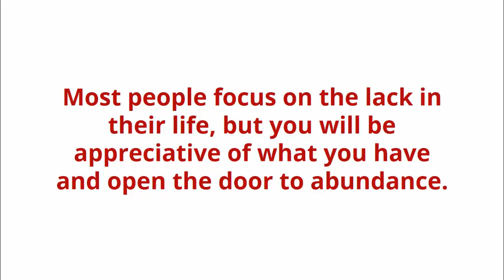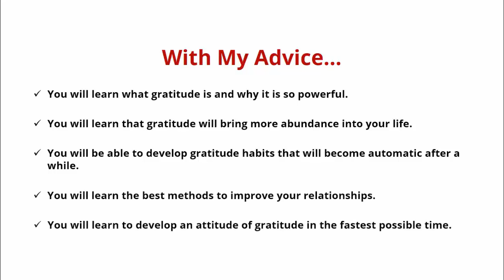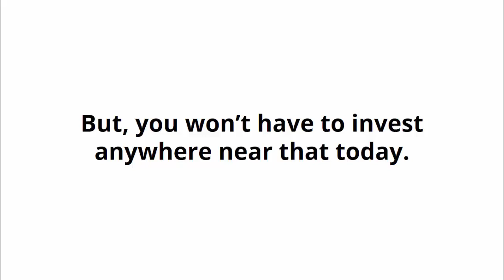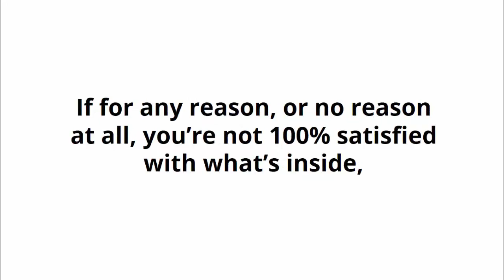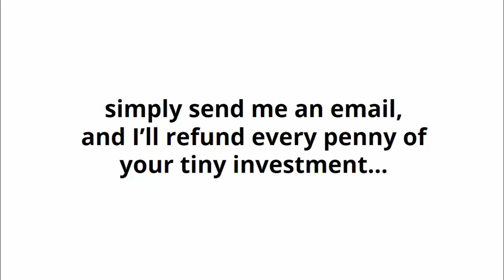Attitude of Gratitude